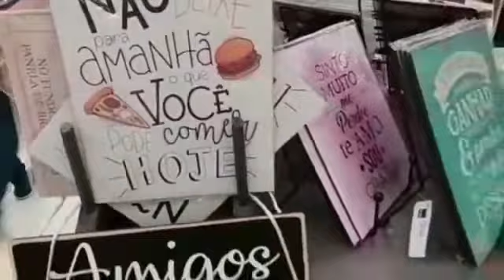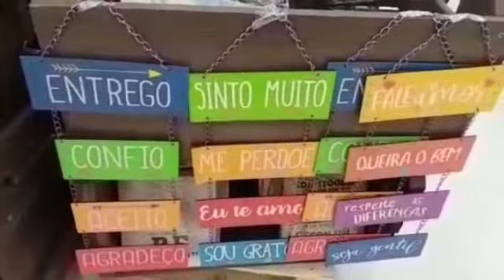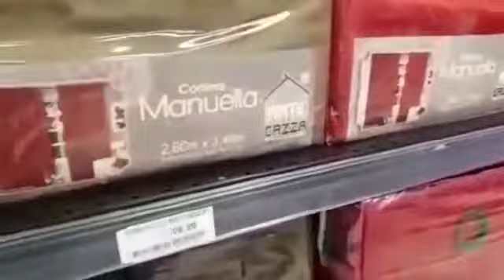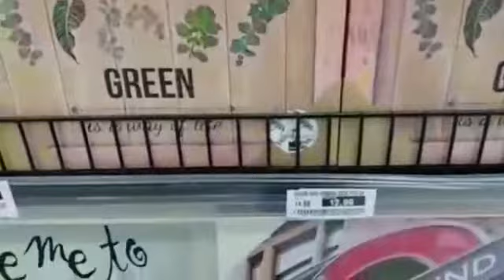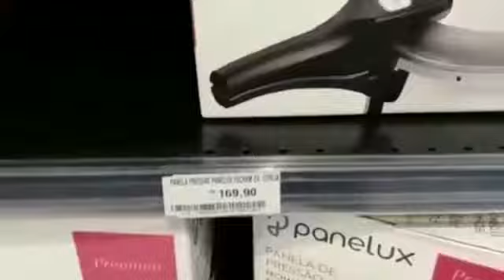MUITA NOVIDADES TUOR LOJA DONA DE CASA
Olá a todos sejam muito bem vindos, no vídeo de hoje trago novidades de utensílios domésticos e decoração
dona de casa#
Músico: @iksonmusic
App: inshot